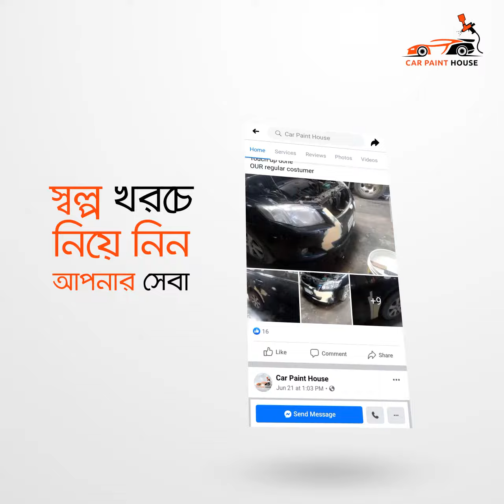car paint bd